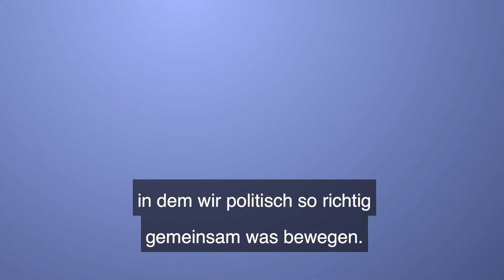Neujahrsansprache von VdK-Präsidentin Verena Bentele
VdK-Präsidentin Verena Bentele schaut auf 2019 zurück: Von Grundrente bis Angehörigen-Entlastungsgesetz - der VdK hat viel erreicht. Im neuen Jahr wollen wir uns weiter für ein gutes soziales Klima und für eine gerechte Rente einsetzen und dafür am 28. März 2020 in München demonstrieren.